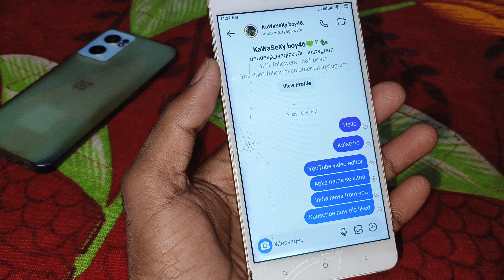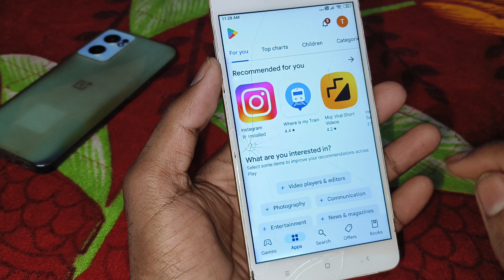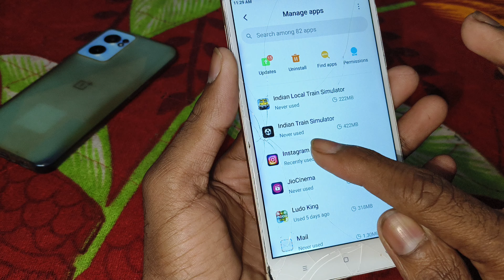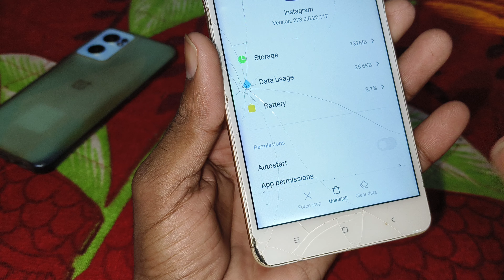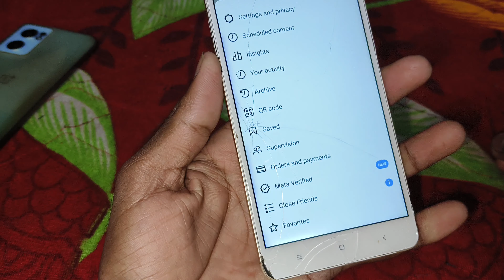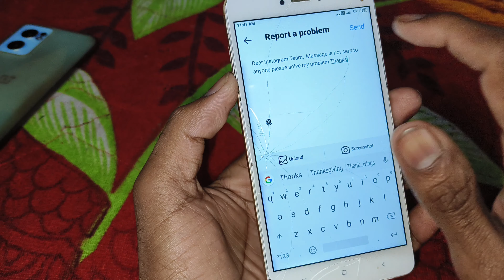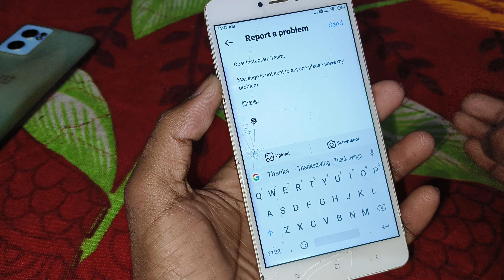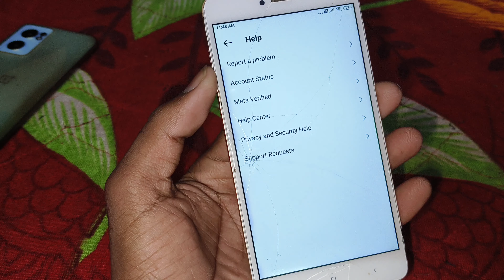Instagram message failed to send problem | Instagram message send nahi ho raha hai problem fix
Your Question :- 👇

instagram failed to send message
how to solve message not sent problem in instagram
instagram message dusre ke pass send nahi ho raha hai
how to fix instagram message not sending
instagram par kisi ko message nahi jaa rha hai
instagram me sms send nhi ho rha hai
instagram problem solve
instagram message dusre ke pass nahi jaa rha hai
instagram message send nahi ho raha hai
instagram failed to send message problem
instagram message failed to send
instagram par message nahi jaa rha hai
instagram message sending problem
instagram chat failed problem
instagram chat send nahi ho raha hai
message not send problem instagram
message nahi jaa rha hai instagram me
instagram ma message nahi jaa rha hai